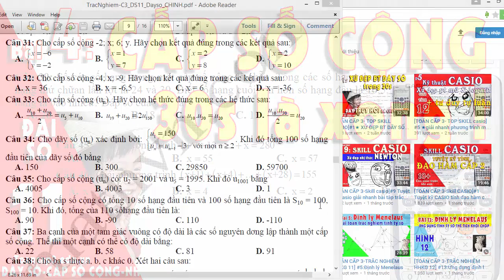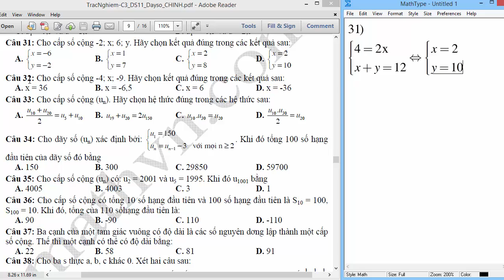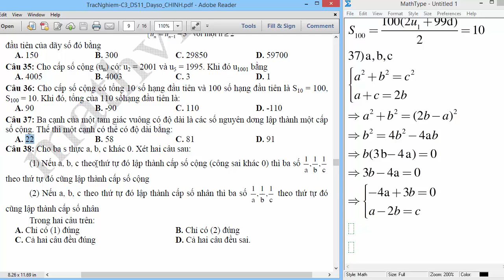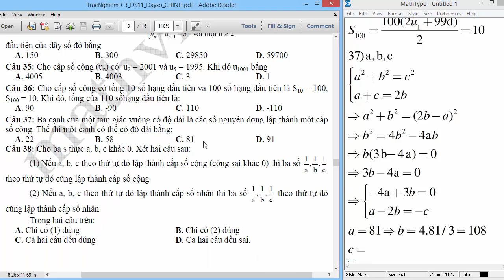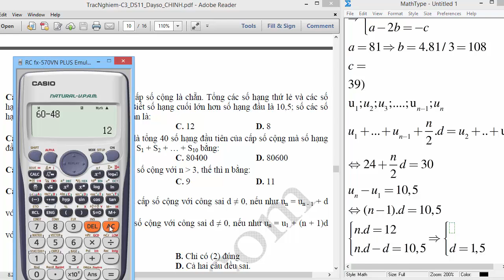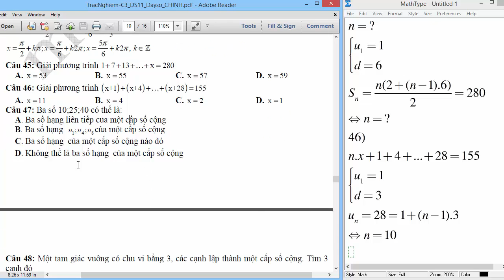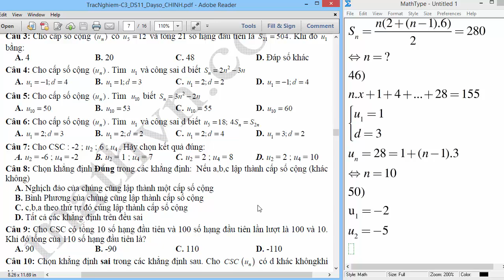#4 ☀ Bài tập trắc nghiệm dãy số cấp số cộng cấp số nhân đại số 11 chương 3❤[TOÁN CẤP 3]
Bài tập trắc nghiệm dãy số cấp số cộng cấp số nhân có lời giải.
Bài tập trắc nghiệm đại số 11 chương 3 dãy số có lơi giải
Video nay tiếp tục giải 20 câu còn lại (31 đến 50) . Như vậy qua 2 video chúng ta đã làm được kha khá, tuy vẫn còn nhiều dạng bài chưa được đê cập nhưng thầy hi vọng nó cũng giúp ích phần nào cho các em. Video sau sẽ làm về bài tập cấp số nhân nhé !